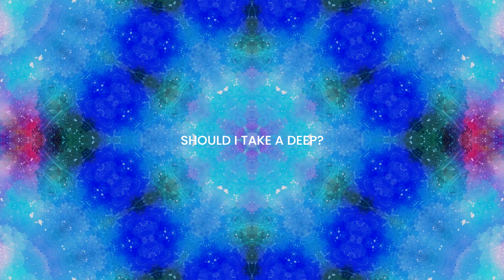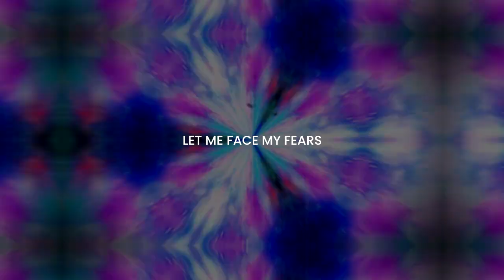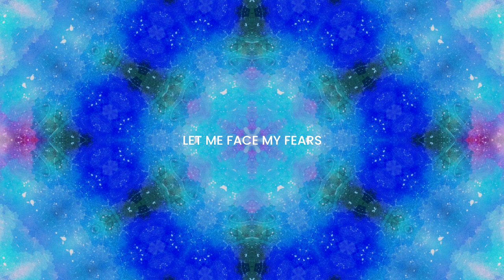dani & 天点 - Face My Fears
Starting off 2023 with 天点's and my rendition of Face My Fears! The first time I heard the original track by Skrillex and Utada Hikaru I absolutely fell in love with it, so it's my absolute pleasure to have been able to work on my own version together with the amazingly talented 天点! I hope you enjoy ^^

Vocals + art: 天点
Instrumental + mix: dani

•🎶 SOCIALS 🎶•

•🎶 ABOUT ME 🎶•

Hello, I'm dani! I'm an aspiring music producer and vtuber, I hope that you will join me on my journey and that we can become friends!

My plan is to stream music production sessions (including vocal tuning, mixing, vocaloid, etc), though I'll also stream games that I play together with friends! The main games that I play atm are Minecraft and Apex Legends, though I'm open to try out new stuff!

That's about it for my "about me" section guys, lets have fun together ^^

•🎶 TAGS 🎶•